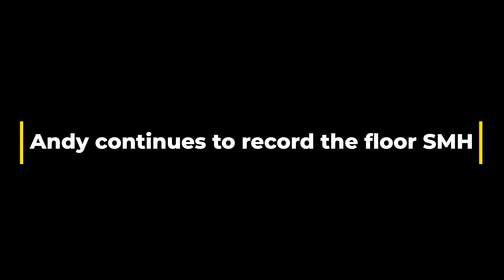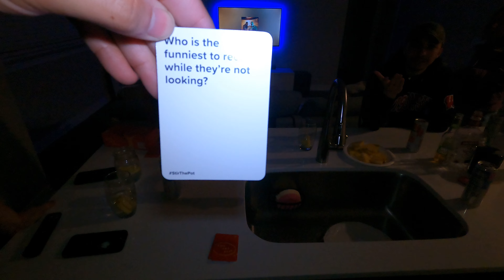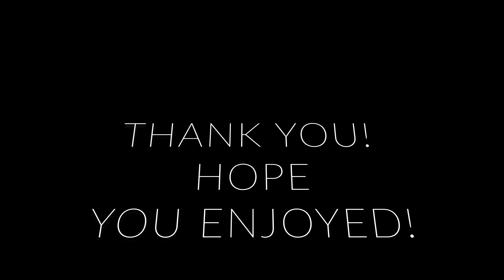NIGHT OUT WITH THE GANG!!! PLUS SOME ULTIMATE BOWLING!!!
In todays episode we go to our local bowling spot with the gang and have an ultimate bowling tournament! Hope you enjoy the giggle fest!